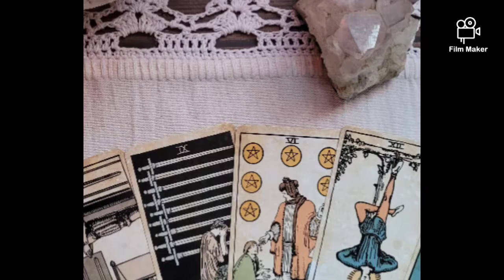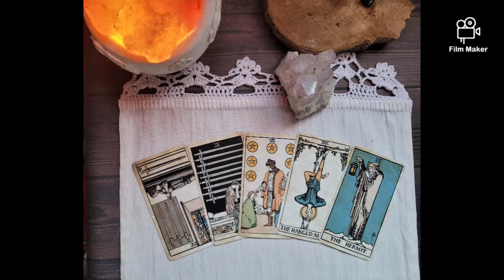SISTAR Soyou Tarot Reading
🌸 Moonchild Vanessa 🌸